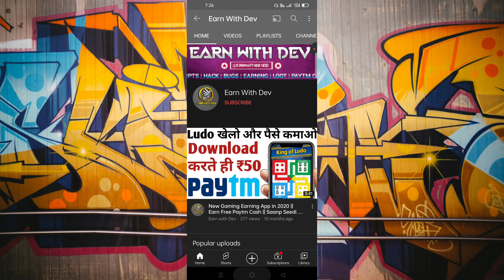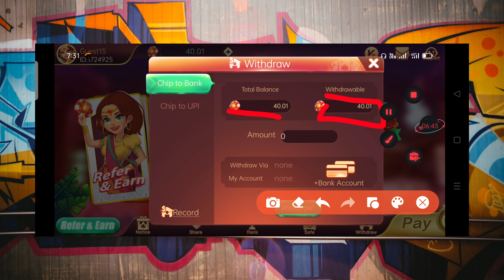⚜️ Teen Patti से पैसे कमाओ | Earn Instant ✨ Paytm Cash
Download Playship app :-
Play Games and Earn Free Money. Free signup bonus of ₹10.

Please support me guys  if you will support me then I will tell you about more earning apps .